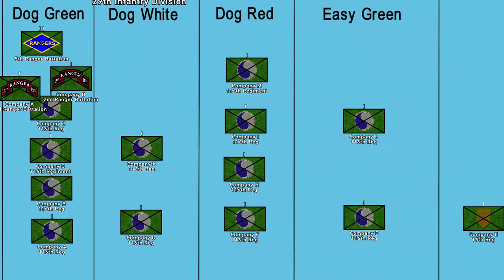Omaha Beach Landings | D-Day Normandy June 6, 1944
The U.S. infantrymen assaulting Omaha Beach on June 6, 1944, found themselves in a lethal killing zone. There was only one way out.

Sources: "Overlord" by Max Hastings